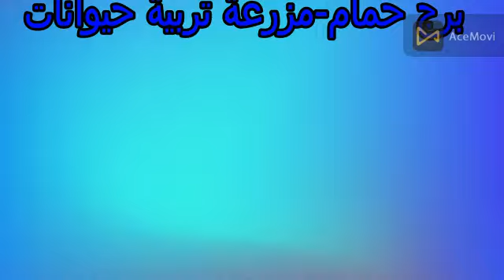6قيراط ونص الاسماعيلية قنطرة غرب